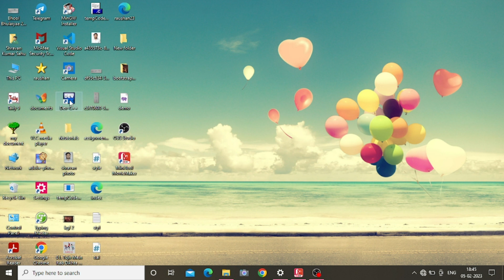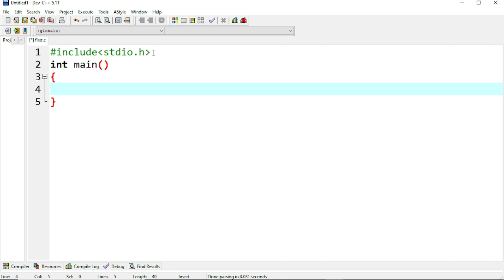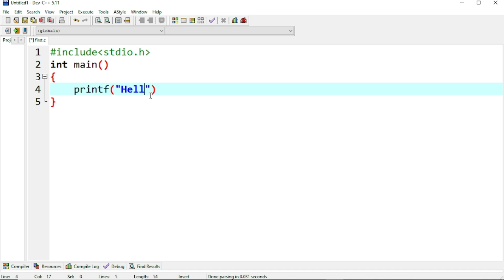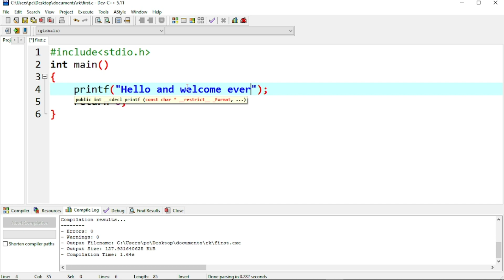C Program to print "Hello World"